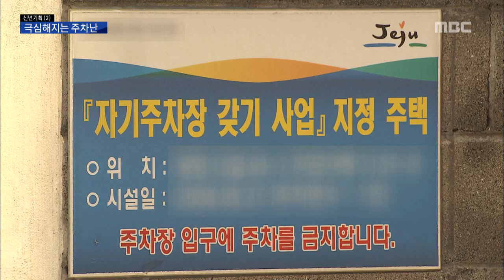신년기획② 하루 100대씩 늘어나는 자동차…극심한 주차난 (김찬년/김승범)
◀ＡＮＣ▶
 제주MBC 연중기획
'혼듸 멩글게마씸 제주',
오늘은 두 번째 순서로
주차 문제를 짚어봅니다.

 제주는 차량 대수가
10년 새 2배 가까이 늘면서
주차난이 갈수록 심해지고 있습니다.

 불법 주정차에
교통은 더욱 혼잡해지고
보행자 사고 위험이 커지는가 하면,
사소한 주차 시비가
강력사건으로 이어지는 일도 생기고 있습니다.

           ◀ＥＮＤ▶

           ◀ＶＣＲ▶
 주차 차량들이 빼곡히 들어선
제주대병원 야외 주차장.

 진입로 갓길은 물론
주차차량을 가로질러 세운
이중주차도 눈에 띕니다.

 주차난이 극심해지면서
최근에는 주차 시비가
살인 미수로 이어지기도 했습니다.

** 화면 전환 **

 도심 안 길은 상황이 더 심각합니다.

(S/U) "차량 두 대가
충분히 지나갈 수 있을 정도의 도로 폭인데,
이렇게 차량 한 대가 겨우 지나갑니다.

 양쪽에 세운 불법주정차들 때문인데
이제는 제주에서 일상이 된 풍경입니다."

 마주 오는 차량이
오도 가도 못하고,
보행자들은
차 사이를 위태롭게 지나갑니다.

◀ＩＮＴ▶신광용/제주시 일도2동
"걸어 다닐 때 차 사이로 가기 때문에 굉장히 불편하거든요.
차가 정면으로 오면 비켜야 하잖아요. 양면주차가 안됐으면 좋겠습니다."

 골목 안 유명 식당을 찾는
렌터카 행렬까지 가세하면서
주민들의 불편도 심각합니다.

◀ＩＮＴ▶한시복/제주시 일도2동
"토요일, 일요일엔 렌터카로 거의 교통이 마비될 상황이에요."

 날마다
100대 이상의 차량이 늘면서
주차난은 극심해지고 있습니다.

 (CG) 제주지역 차량등록대수는
2천8년 23만 대에서
지난해 55만 대를 넘어서며
10년 만에 갑절 가까이 증가했습니다.

 가구당 차량 수도 2.17대로
전국 평균인 1.03대보다 훨씬 많습니다.

 반면, 주차장 확보율은
2016년 기준 도내 차량대수의 70%로
전국에서 가장 낮았습니다.

◀ＩＮＴ▶황경수/제주대학교 행정학과 교수
"정책적으로 지방정부가 적극적인 주차 문제의 개입을 안 했습니다.
주차장 공급을 해야 하는데, 지금처럼 공유지 확보한 정도에 그쳤죠."

 제주도는
주차난에 따른
교통혼잡을 해결하겠다며,
차고지 증명제와
일방통행로 확대 등을 추진하고 있지만,
주민 반발에 이마저도 쉽지 않은 상황,

 하지만 차량은
기하급수적으로 늘면서
차량을 줄일 수 있는
보다 근본적인 정책전환이 시급해졌습니다.

MBC뉴스 김찬년 기자 입니다.